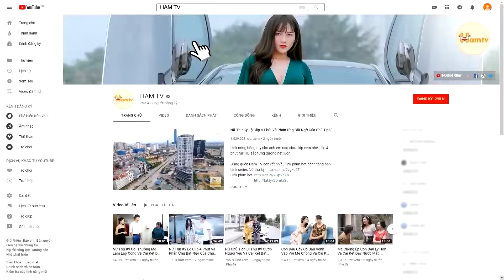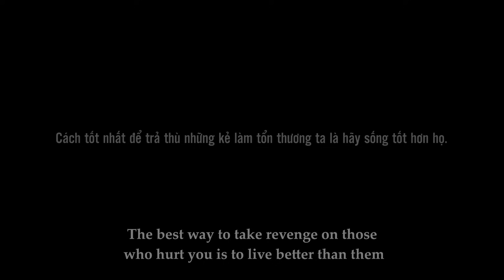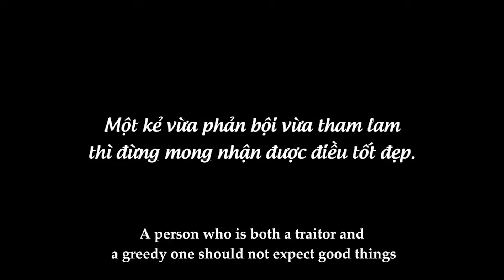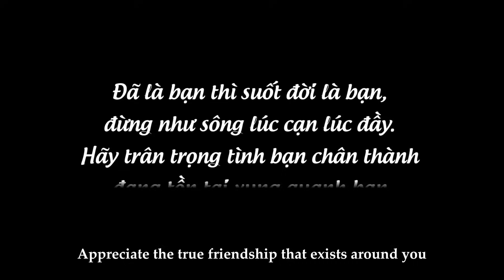Sa Cơ Lỡ Bước Chủ Tịch Bị Bạn Bè Khinh Thường Ra Mặt Và Cái Kết| Phim Ngắn Tình Cảm